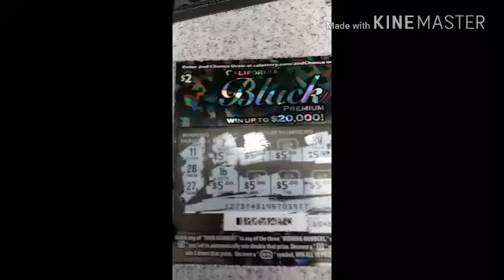WIN BIG MONEY ON CALIFORNIA BLACK PREMIUM SCRATCHER!!!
I been having such lucky day. Pay it forward friends.